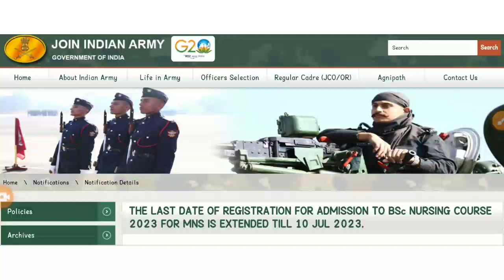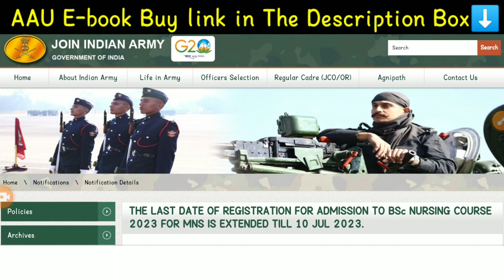Bsc Nursing 2023🔥Last Date Extended🤫Online Apply Last Date:- 10-07-2023